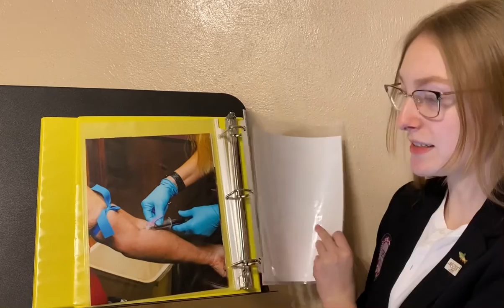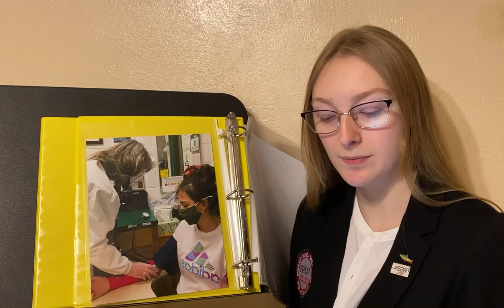VA HOSA - Health Career Photography